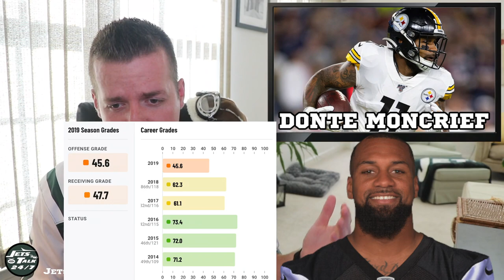New York Jets Sign Donte Moncrief & Trade for Kalen Ballage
NewYorkJetsNationOnly: Instagram Fan Page!